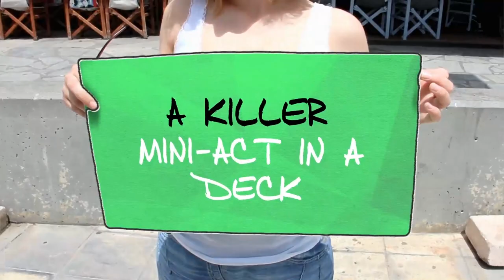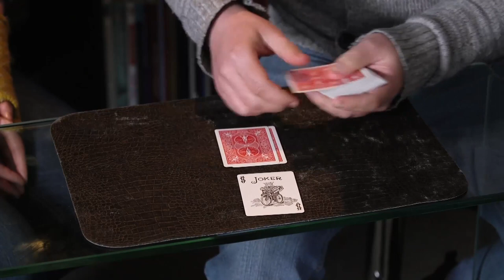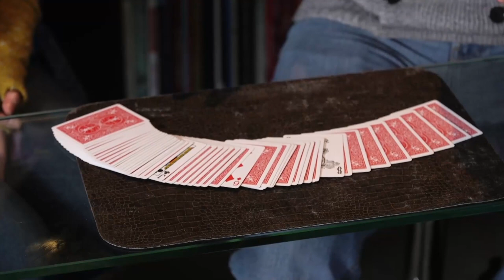The Big Kick - Liam Montier - lepetitmagicien.com